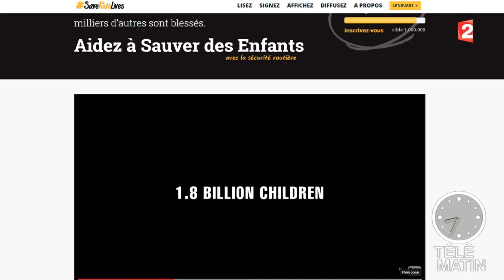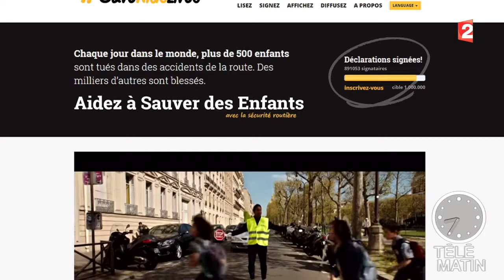Web du jour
La sélection d'Olivia du web